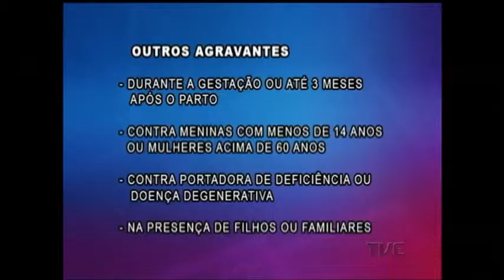Projeto que prevê penas mais rigidas para o crime de feminicídio, deve ser discutido no Senado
A Câmara dos Deputados aprovou, na semana passada, um projeto de lei que endurece as penas para quem comete o crime de feminicídio. Agora, o projeto vai para votação no Senado Federal, e, se for aprovado, segue para a sanção presidencial.